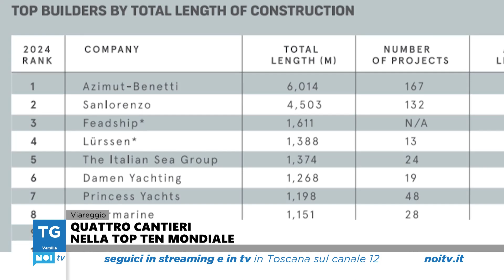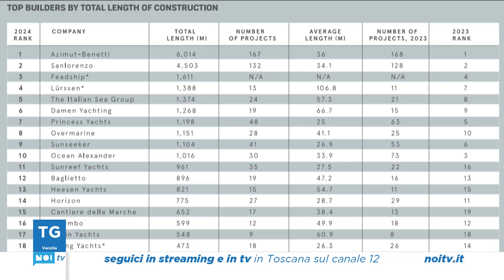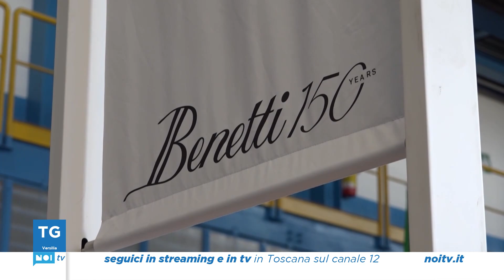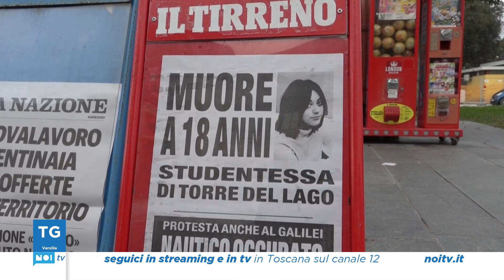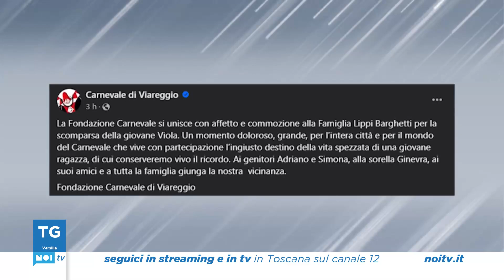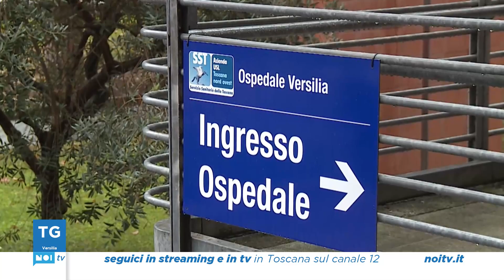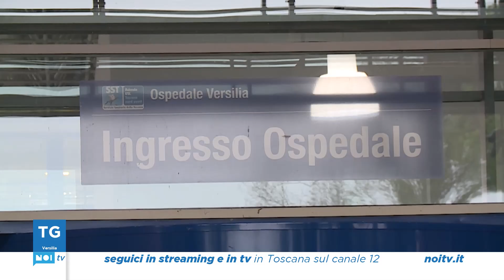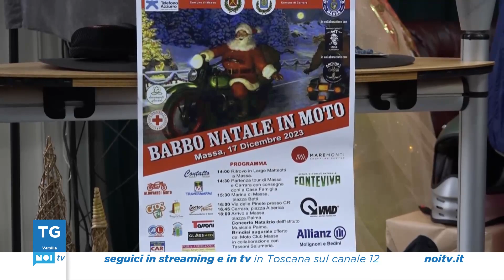Tg Noi Versilia | 13/12/23